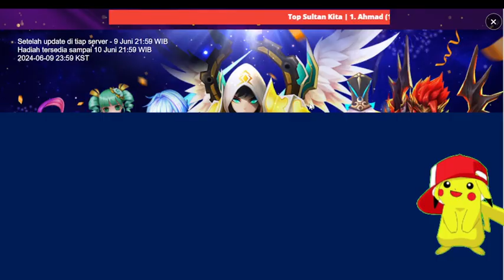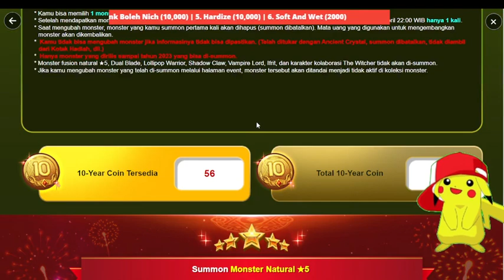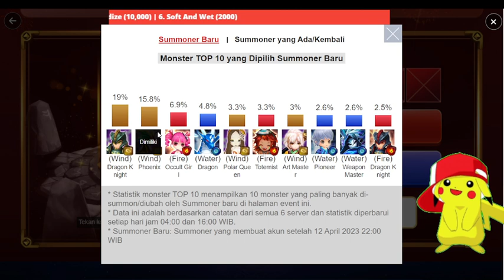Summoner Wars Indonesia - Summon Event 10 Tahun Nat 5 Gratiss !~ Bebas pilih Monster apa saja !!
Yuk Gass Mabar bareng
 cek  Discord ttg detailnya
Sawer 2000 an

Summoners War